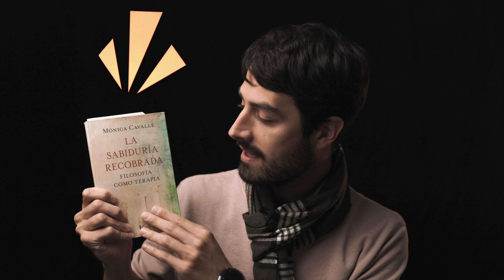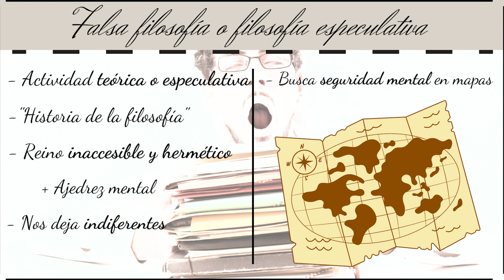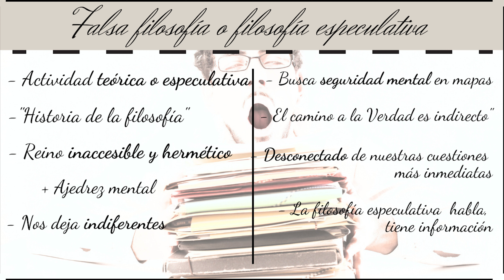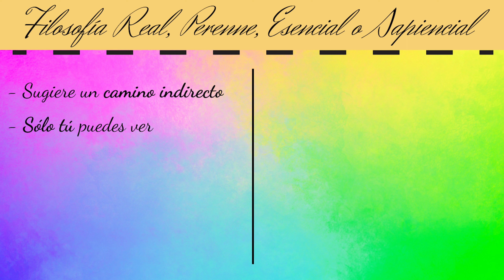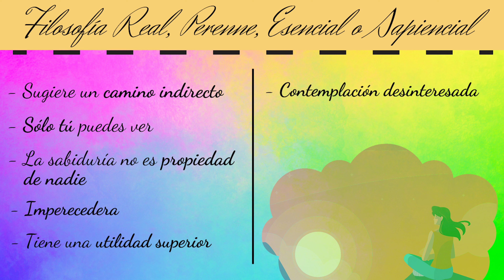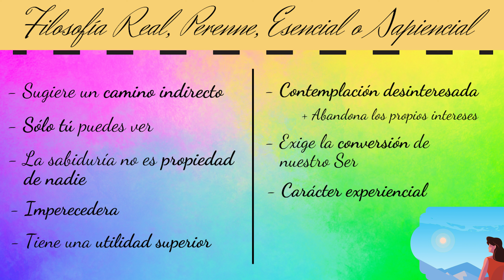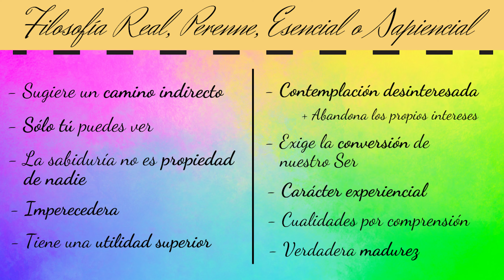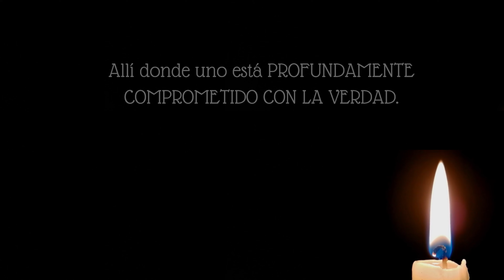Diferencia entre filosofía especulativa y FILOSOFÍA REAL 🌈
Parece ser que en algún punto de la historia la filosofía que fue maestra de vida por antonomasia fue paulatinamente perdiendo peso en nuestras vidas. O quizá no fue la filosofía en sí la que fue progresivamente perdió peso en nuestras vidas, sino más bien la "idea de" filosofía que tenemos. Este punto nos lleva a diferir entre dos tipos de filosofía. Por un lado tenemos la filosofía especulativa, algo así como lo que se estudia en los ámbitos académicos, y por otro lado tenemos la filosofía real, perenne, esencial o sapiencial, la cual tiene un enorme impacto en nuestras vidas. ¿Te gustaría saber la diferencia entre ambos tipos de filosofía? Pues quédate porque te lo cuento en el siguiente video-programa.

00:00 Introducción

02:13 ¿Qué es la falsa filosofía o filosofía especulativa?
02:44 Características de la falsa filosofía o filosofía especulativa

05:44 ¿Qué es la filosofía Real, Perenne, Esencial o Sapiencial?
06:24 Características de la filosofía Real, Perenne, Esencial o Sapiencial

10:38 ¿Dónde ha quedado la filosofía Real?

COLABORADORES DE ESTE VIDEO:

1. ILUSTRADOR (de algunas imágenes):

• Instagram de Mikel Carpio: eventual.fairy

• Cámara Canon 77D
• Micrófono Rode NT1-A
• Trípode Manfrotto MKCOMPACTACN-BK
• Auriculares AKG K702